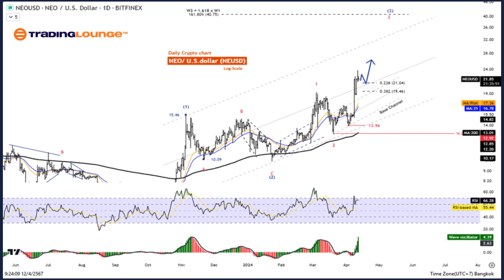NEO Crypto Price News Today Elliott Wave Technical Analysis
NEO / U.S. dollar(NEOUSD)

NEOUSD Elliott Wave Technical Analysis

Function: Follow Trend

Mode: Motive

Structure: Impulse

Position: Wave (3)

Direction Next higher Degrees: Wave ((3)) of Impulse

Wave Cancel invalid Level: 9.85

Details: Wave (3) is Equal to 161.8% of Wave (1) at 24.52

NEO / U.S. dollar(NEOUSD)Trading Strategy:

NEO is still in an uptrend in the form of an Impulse Wave and the price has a chance to test the 19.45 level before correcting again. Therefore, the overall picture is still a continuous increase. Look for opportunities to open long positions.

NEO / U.S. dollar(NEOUSD)Technical Indicators: The price is above the MA200 indicating an Uptrend, The Wave Oscillator is a Bullish Momentum.

Elliott Wave Analysis TradingLounge 4H Chart,

NEO / U.S. dollar(NEOUSD)

Function: Follow Trend

Mode: Motive

Structure: Impulse

Position: Wave (3)